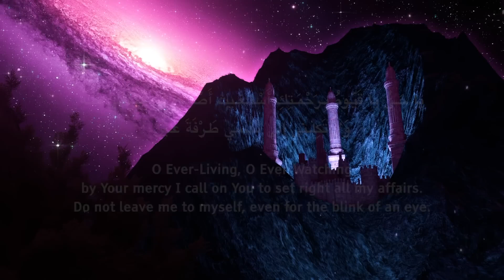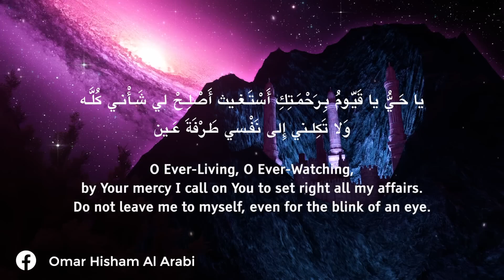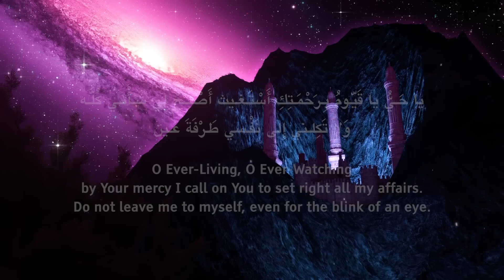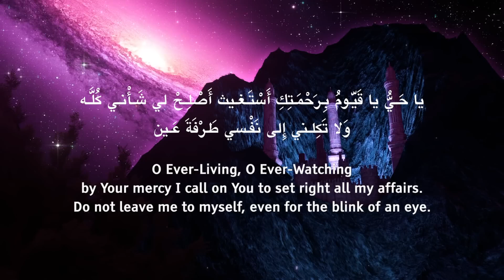Ya Hayyu Ya Qayyuum Effective Dua DIVINE SOLUTION يا حي يا قيوم برحمتك أستغيث Be Heaven